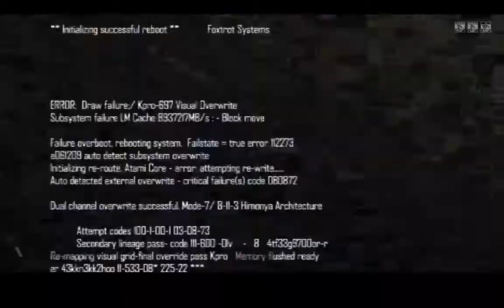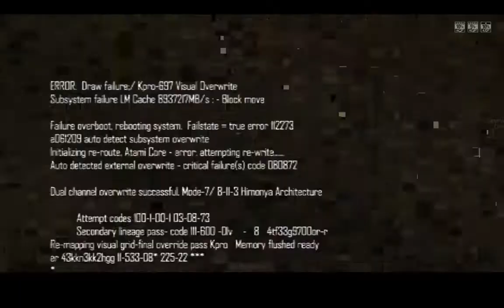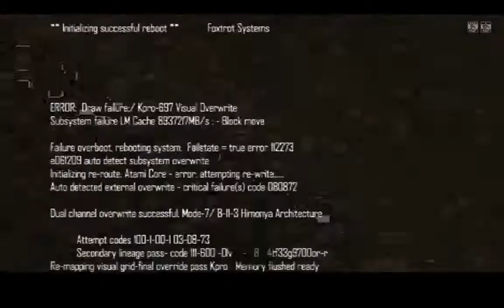SsurebreC | Blacklight: Retribution | Last Team Standing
Interesting game with friends and had lots of fun at 1:15